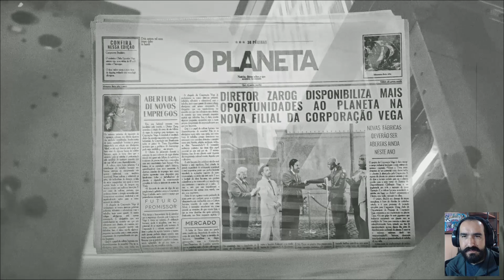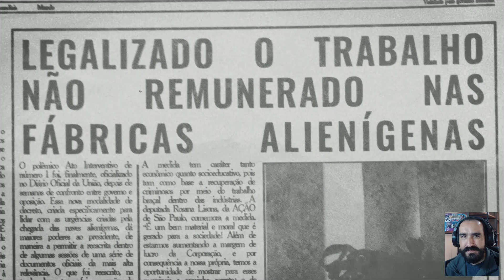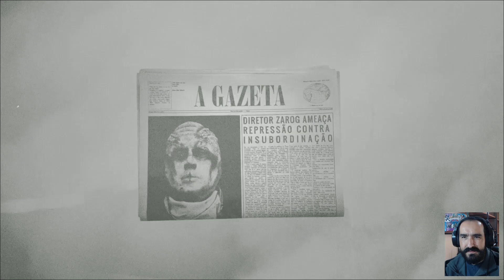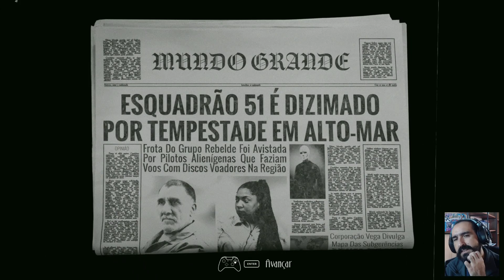Esquadrão 51 Contra os Discos Voadores - Gameplay PT/BR do Jogo da Promoção brasileiro! PS4 / PC ...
Esquadrão 51 Contra os Discos Voadores PS4- Gameplay comentado PT/BR
Jogo da PROMOÇÃO NA PSN - game brasileiro com muiiiita qualidade! Inspirado nos anos 50
O jogo está em promoção para Playstation, mas tbm existe para PC, XBOX, Switch. Vale a pena?
*Chave recebida gratuitamente pelo pessoal da Keymailer (Thanks!)